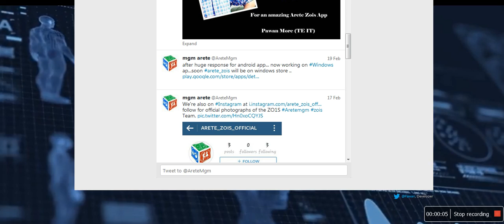arete website leaked